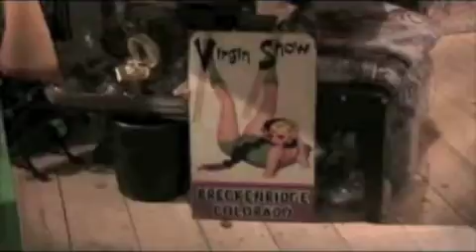Colorado 2007 Part 2